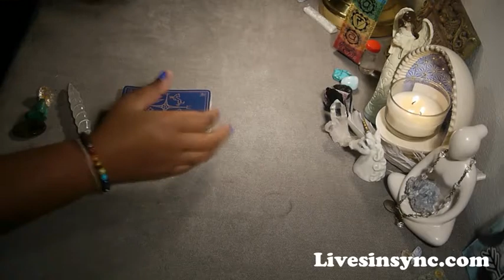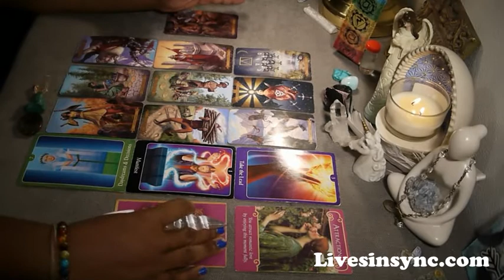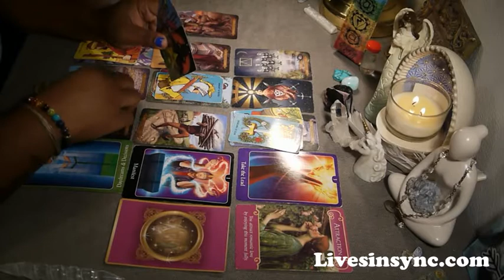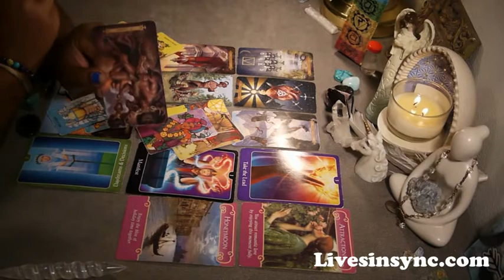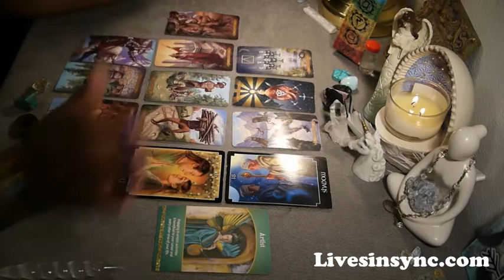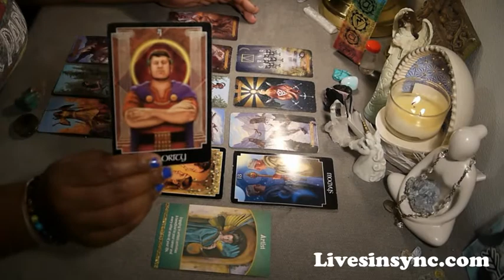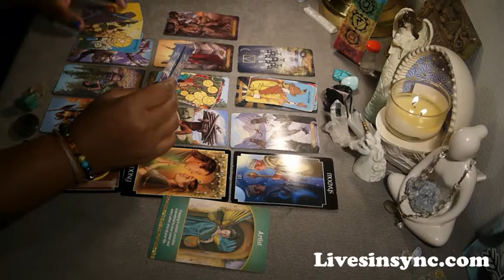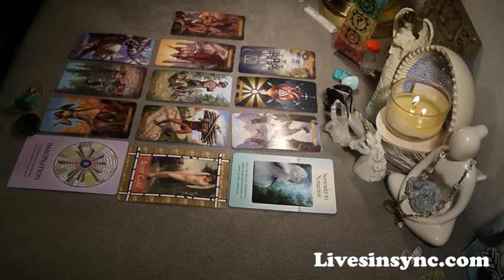Libra ~ It's time to nurture your creativity ~ July 15-312017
Love – Singles - 0:01
Love – Couples - 12:44
Career - 20:56
Spiritual Guidance - 35:00